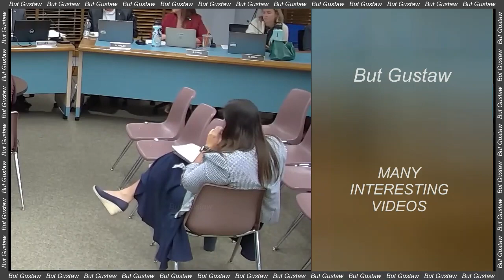video YtQ-Q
Topic:
Strange objects orbiting a black hole in the center Milky Way.